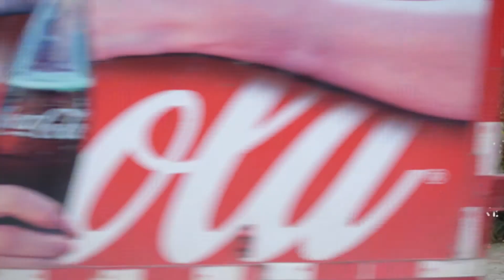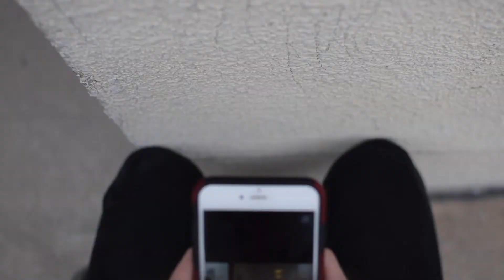智能自机 // SMART SELF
Final for study abroad course on Chinese film
Filmed in Hangzhou, China